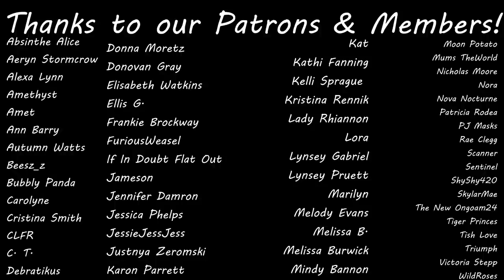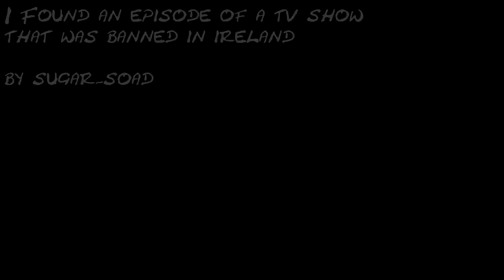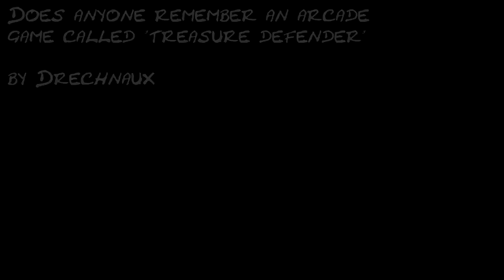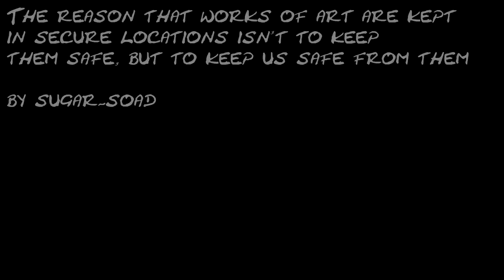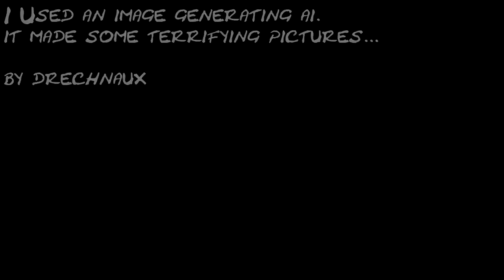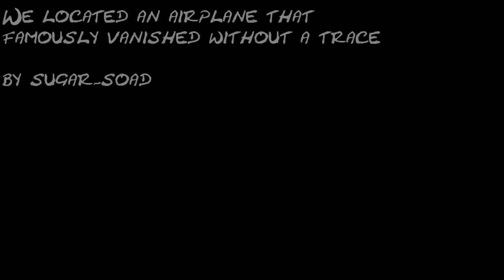An AI Predicted my DEATH... - Scary NoSleep Stories w/ Rain & Thunder Sounds | Mr. Davis